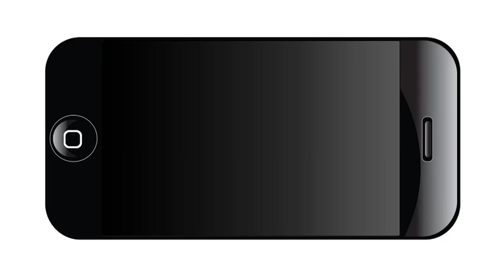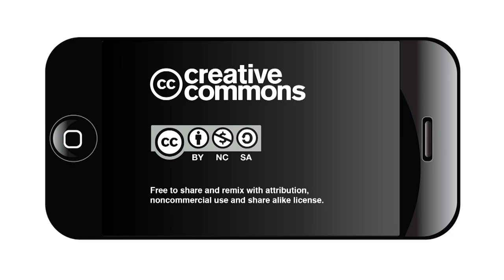IDRA La Semana del Niño Parent Institute: Texas Education Policy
This annual institute offers families, school district personnel and community groups from across Texas the opportunity to network, obtain resources and information, and receive training and bilingual materials on IDRA’s nationally-recognized research-based model for parent leadership in education.